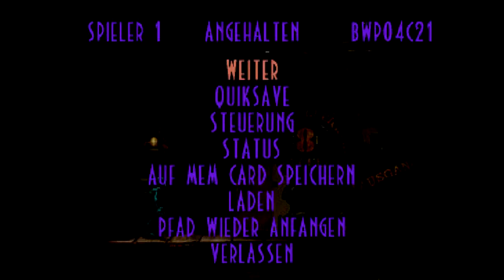Lets Play ODDWORLD ABES EXODDUS (100%) (Deutsch) Nr.27 Die Nachricht von Aslik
Jetzt sind schon zwei der Generäle ausgeschaltet, fällt nur noch einer.